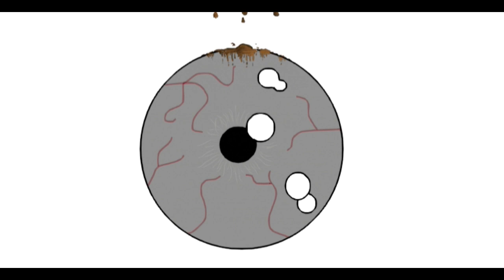Little Misfortune PT 5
themepark killmondaygamesab is an interactive story, focused on exploration and characters, both sweet and dark, where your choices have consequences.